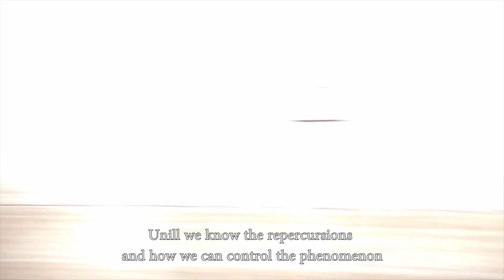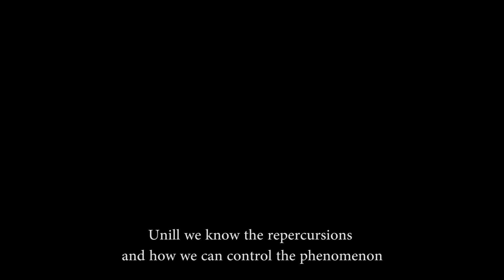Director Reel Olimpia Stavarache 2018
produced by COLUMNA CINEMA

Regia: Olimpia Stavarache
Producatori: Mihail Stavarache, Olimpia Stavarache
D.o.p.:  Florin Toader, Florin Campeanu
Montaj, compozitie si master de sunet: Yvonne Stavarache

Actori: Lara Roxana Popa, Mariana Liurca, Dragos Onisei, Momo Peter Sanno, Yvonne Stavarache, Roxana Condurache, Ovidiu Ianu, Mihail Stavarache, Vera Linguraru, Adrian Vasile, Manuela Danu, Dan Iordanescu, Ana Dinu, Cristian Cristodor, Ana Cristina Iacob

Gloria | Official Teaser Trailer [HD] | Columna Cinema